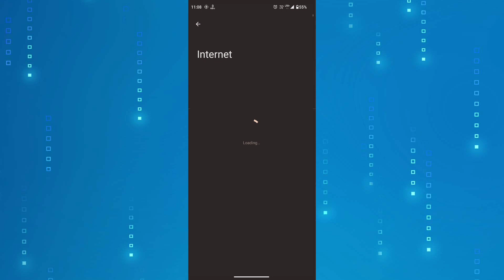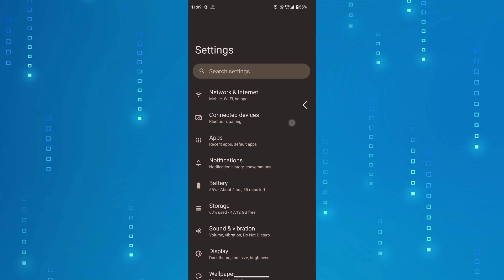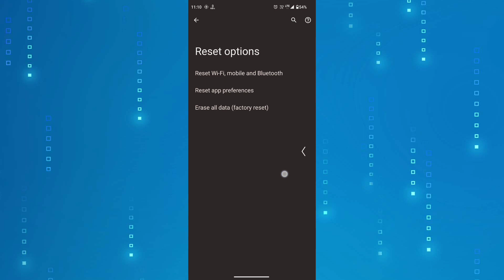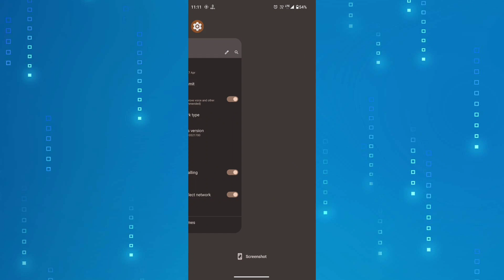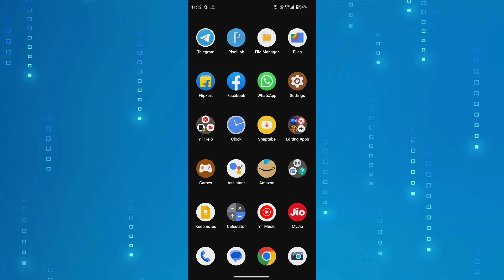network problem sim card not showing problem sim not working problem mobile network no sim error